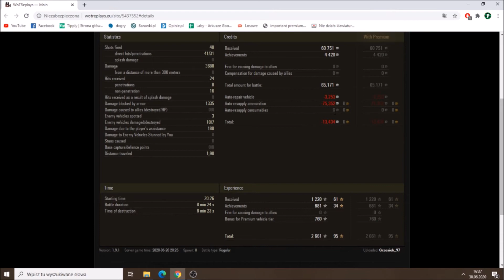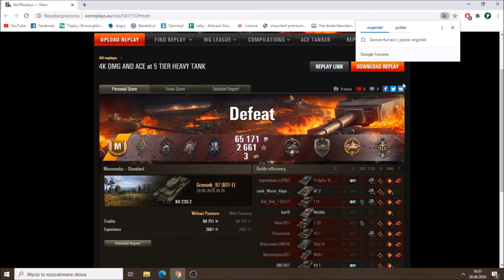Rzeźnik na piątkach czyli KV-220-2 - Bitwa widza #32 Grzesiek_97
Hej witajcie z tej strony jak zwykle pandolar a to kolejny 32 już odcinek z bitwy widza dziś mam dla was bardzo dobrą bitewkę na KV-220-2 zapraszam do oglądania.